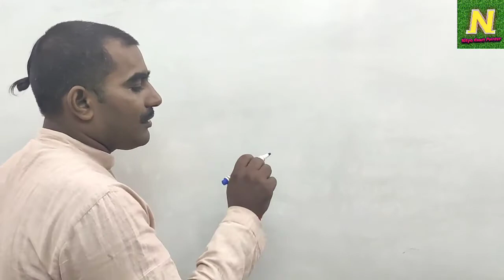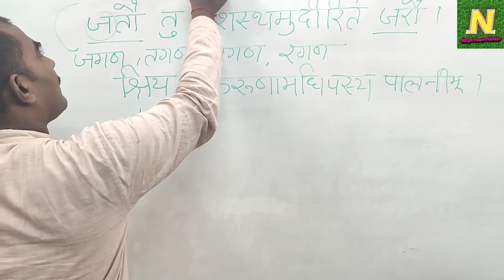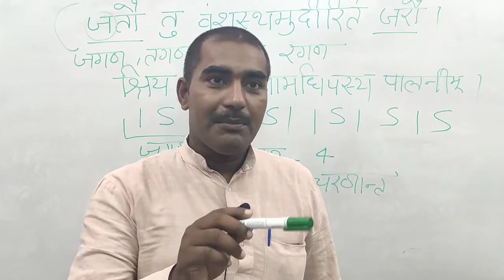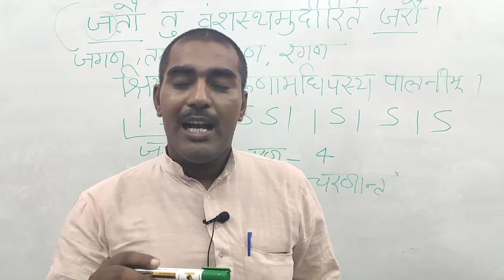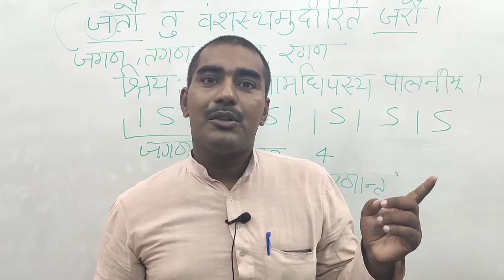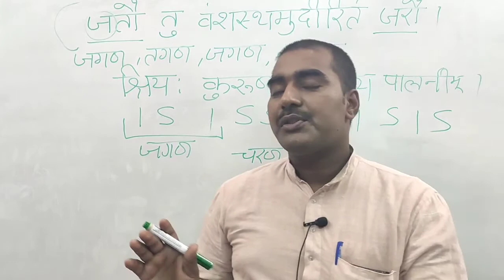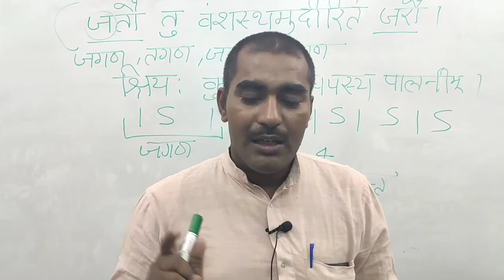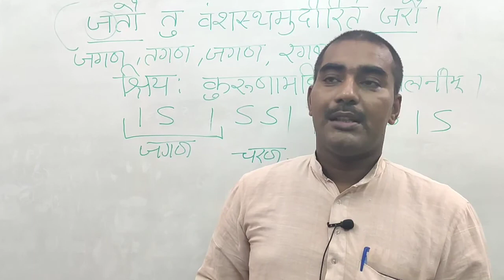संस्कृत I TGT/PGT I किरातार्जुनीयम् I भाग -2 I आचार्य पुनीत नारायण